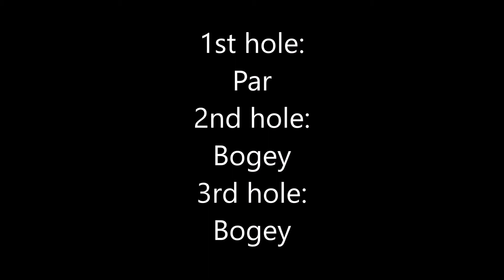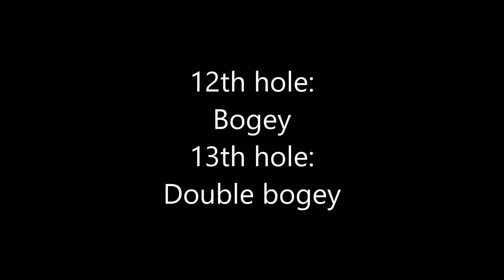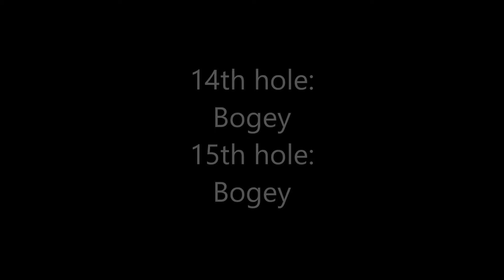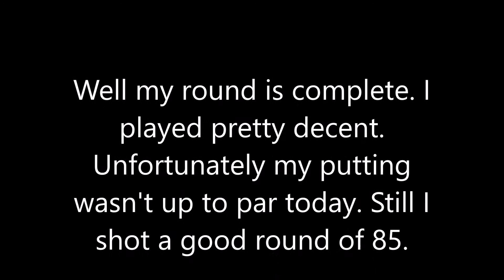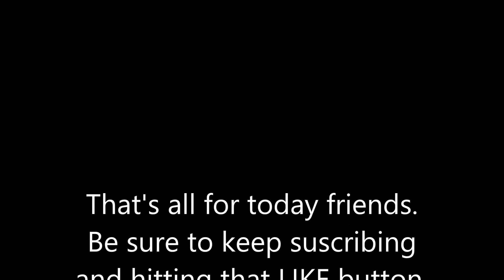Matt flies the greens at the Whitetail Golf Course.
I played the Whitetail Golf Course and I was hitting the ball way too good and I was flying the greens. I didn't putt very good unfortunately. However I still shot a decent score of 85.